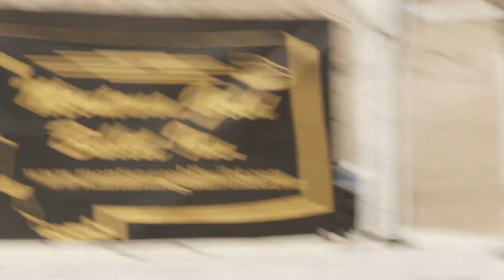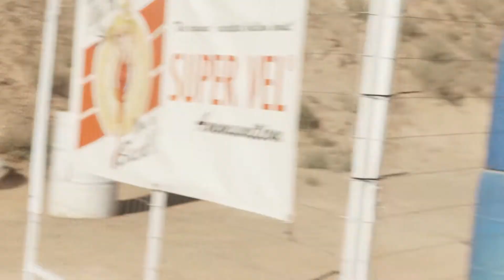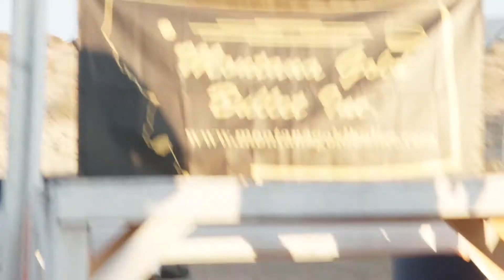CZ Iron Sight Highlights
This wraps up my time at the CZ Iron Sight Nationals. I met some great people, learned some new things and had a great time. In this vied we hear from Kristin Dunn, American Precision Target Systems, and Jessica Nietzel showing me the iDryfire system from iMarksman.
Also, some of my favorite shots from the match